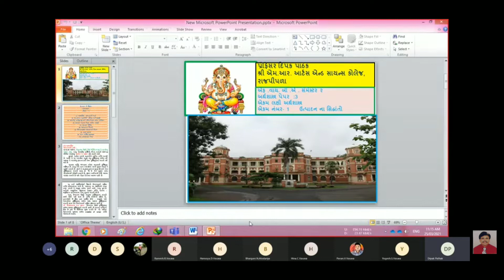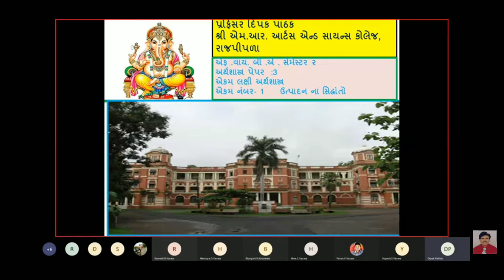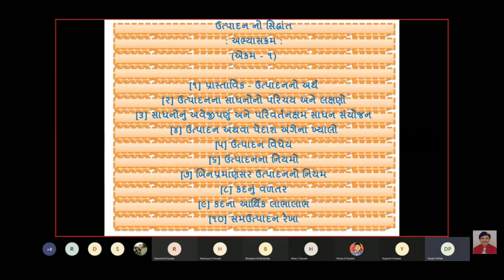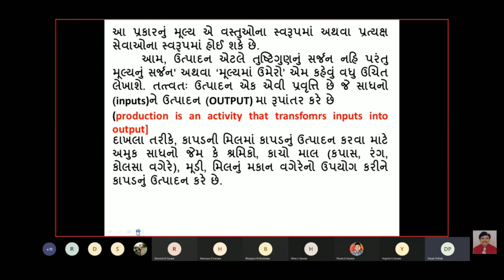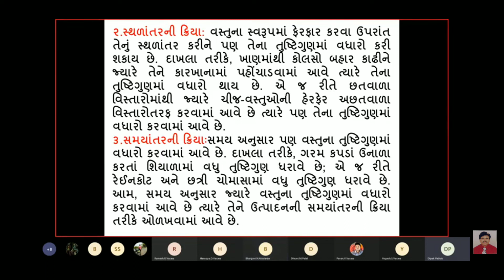ઉત્પાદનના સિદ્ધાંતો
એફવાય બીએ સેમેસ્ટર 2
અર્થશાસ્ત્ર પેપર 3
વીર નર્મદ દક્ષિણ ગુજરાત યુનિવર્સિટી સુરત
Principles of production
FY BA Semester 2
Economics Paper 3
Veer Narmad South Gujarat University Surat